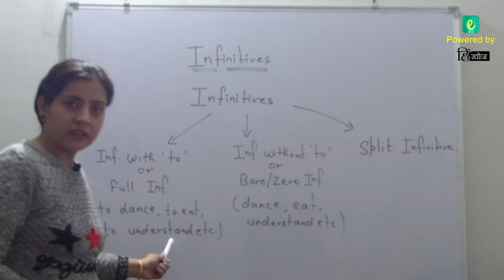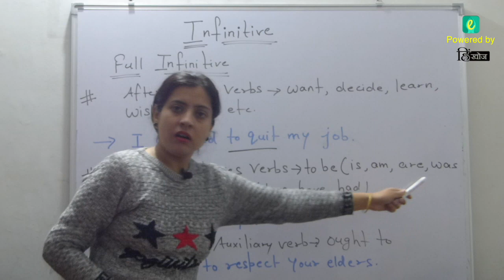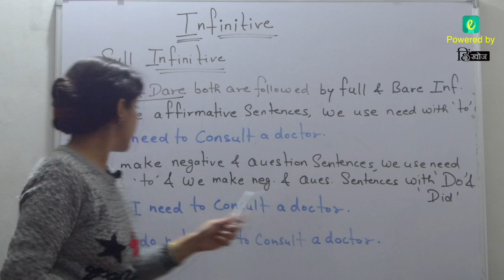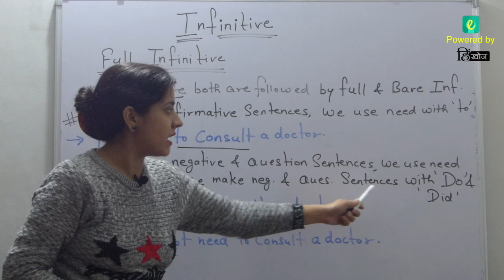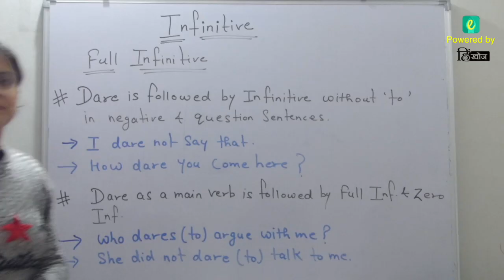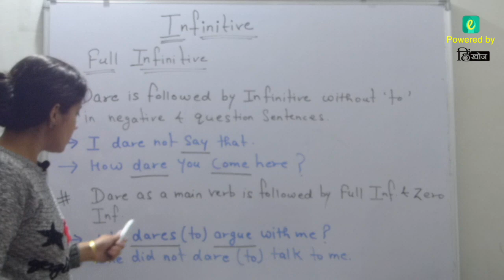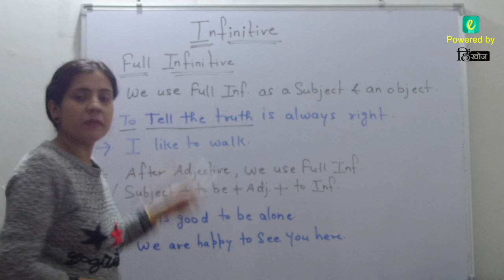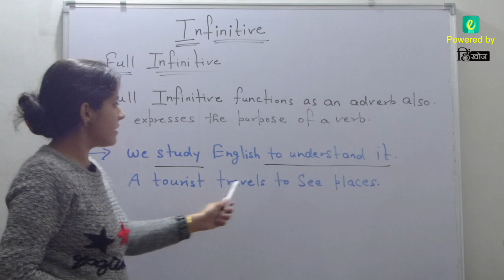Infinitives - English Grammar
Hello Friends!
An infinitive is a base form of a verb that functions like a noun, adverb and adjective.
Infinitive एक Non Finite Verb है जो कभी भी किसी subject या tense के change होने पर अपनी form change नहीं
करती. Infinitives teen तरह के होते हैं-
1. Infinitive with “to” or Full Infinitive (to understand, to eat, to dance etc.
2. Infinitive without “to” or Bare/full Infinitive (understand, eat, dance etc.)
3. Split Infinitive